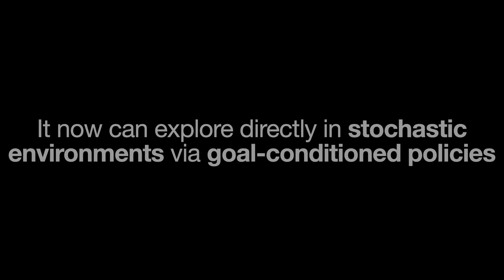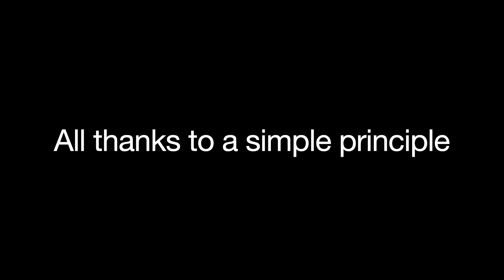"First return then explore”: Go-Explore solves all previously unsolved Atari games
Authors: Adrien Ecoffet*, Joost Huizinga*, Joel Lehman, Kenneth O. Stanley**, and Jeff Clune**
* Equal contribution
** Co-senior author

The promise of reinforcement learning is to solve complex sequential decision problems by specifying a high-level reward function only. However, RL algorithms struggle when, as is often the case, simple and intuitive rewards provide sparse and deceptive feedback. Avoiding these pitfalls requires thoroughly exploring the environment, but despite substantial investments by the community, creating algorithms that can do so remains one of the central challenges of the field. We hypothesize that the main impediment to effective exploration originates from algorithms forgetting how to reach previously visited states ("detachment") and from failing to first return to a state before exploring from it ("derailment"). We introduce Go-Explore, a family of algorithms that addresses these two challenges directly through the simple principles of explicitly remembering promising states and first returning to such states before exploring. Go-Explore solves all heretofore unsolved Atari games (those for which algorithms could not previously outperform humans when evaluated following current community standards) and surpasses the state of the art on all hard-exploration games, with orders of magnitude improvements on the grand challenges Montezuma's Revenge and Pitfall. We also demonstrate the practical potential of Go-Explore on a challenging and extremely sparse-reward robotics task. Additionally, we show that adding a goal-conditioned policy can further improve Go-Explore's exploration efficiency and enable it to handle stochasticity throughout training. The striking contrast between the substantial performance gains from Go-Explore and the simplicity of its mechanisms suggests that remembering promising states, returning to them, and exploring from them is a powerful and general approach to exploration, an insight that may prove critical to the creation of truly intelligent learning agents.